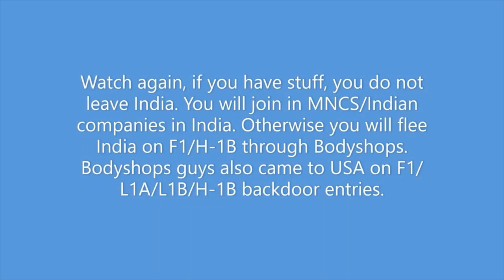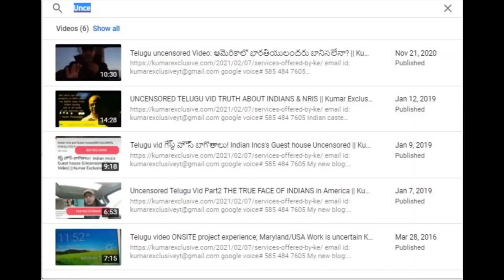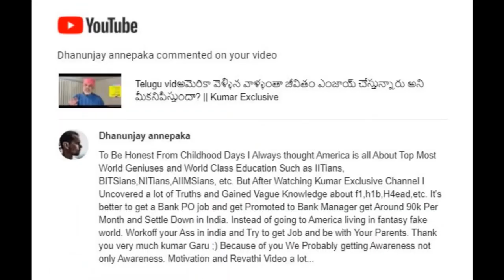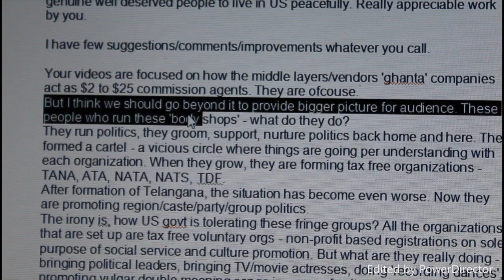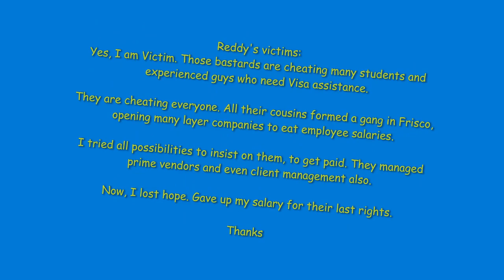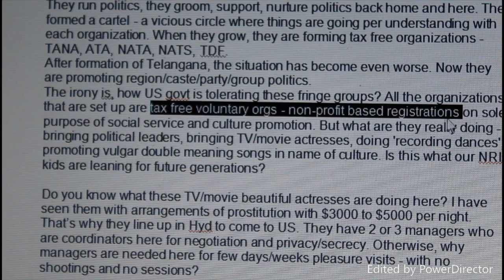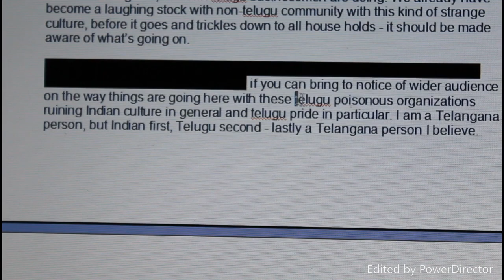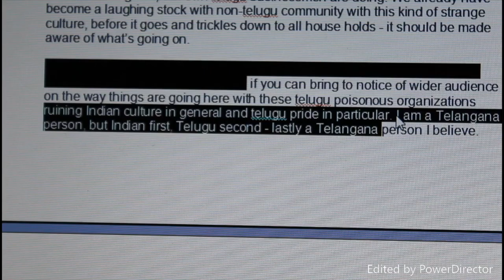Telugu video: Ph.D. Lecture on KAMMA & REDDY Caste US || Kumar Exclusive